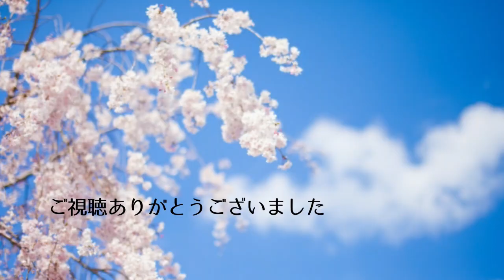山内惠介が２０周年生放送で語った一言にファン歓喜…17歳デビュー時の苦悩や水森英夫ら栄光へ導いた恩師も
■関連動画■
山内惠介が語る自身の“個性”に一同驚愕…残照発売までの20年の軌跡や衣装の秘密も

純烈の酒井一圭が暴露した“ある一言”に一同衝撃…松本人志も驚愕のワイドナショー中日応援歌問題で